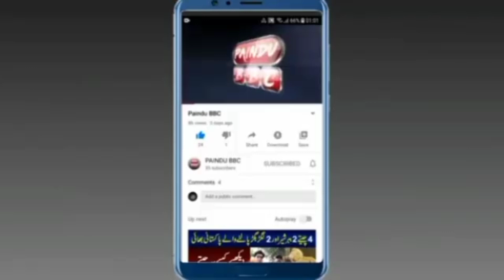new Pashto film making Jahangir Khan jaani and mehak Noor new video 2023#paindu